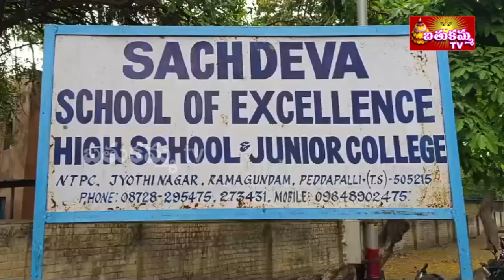7:30PM | BathukammaTV News | 18th MAR 2024